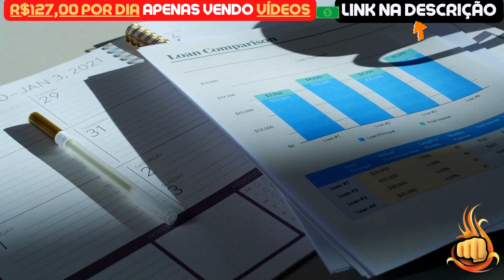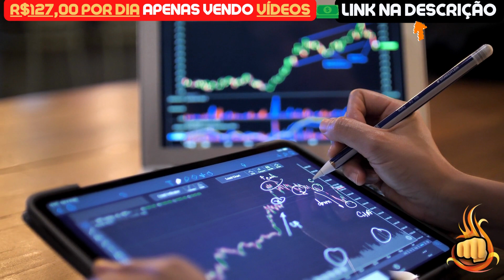SHIBA INU HOJE: $10! MILIONÁRIOS EM 2030!! - NOTÍCIAS SHIBA INU HOJE - ANÁLISE DE HOJE SHIB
Assunto do vídeo: SHIBA INU HOJE: $10! MILIONÁRIOS EM 2030!! - NOTÍCIAS SHIBA INU HOJE - ANÁLISE DE HOJE SHIB